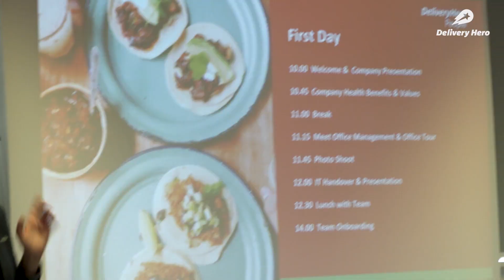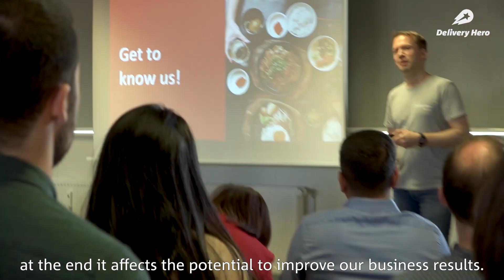Onboarding | Delivery Hero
Find out what makes onboarding at Delivery Hero special and what to expect from your first days!